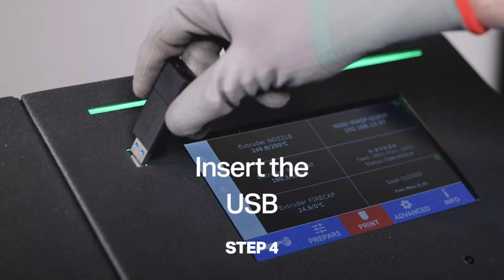Jak wykonać wydruki wielkoformatowe na drukace 3D Delta WASP 3MT HDP